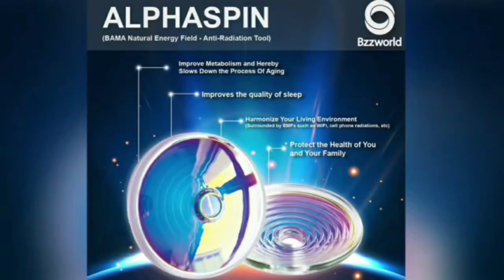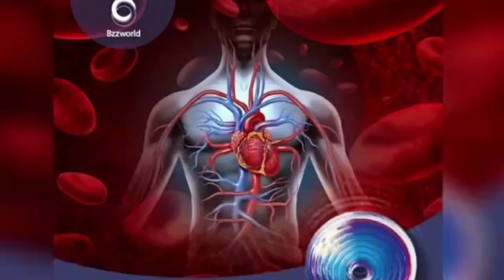Migrain akibat radiasi EMF